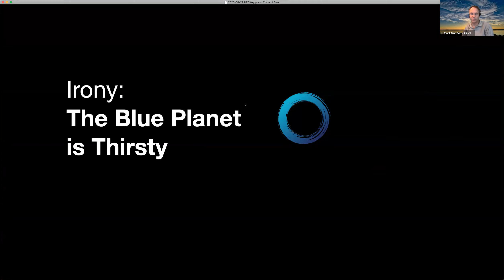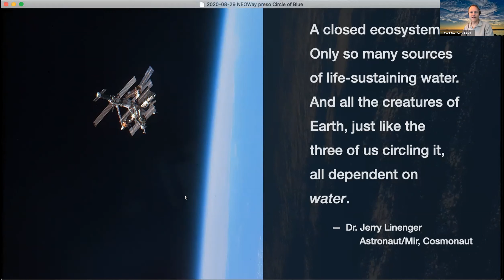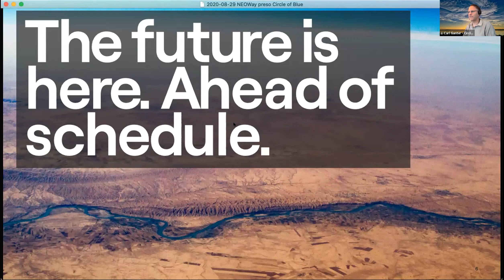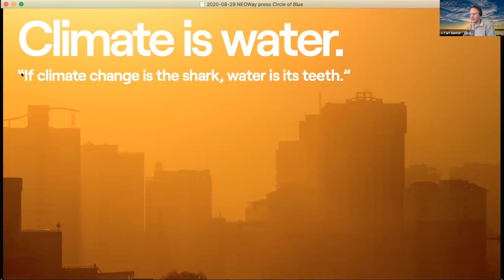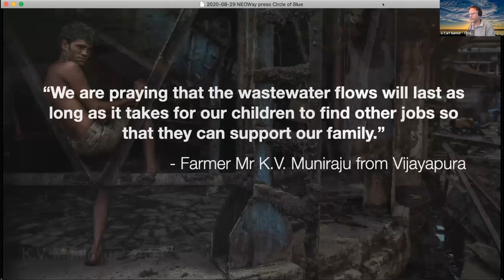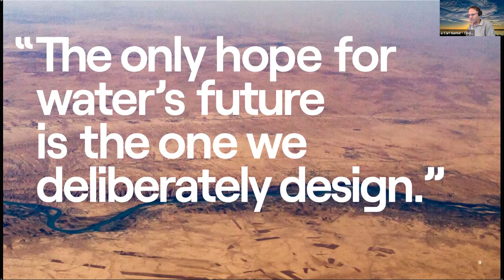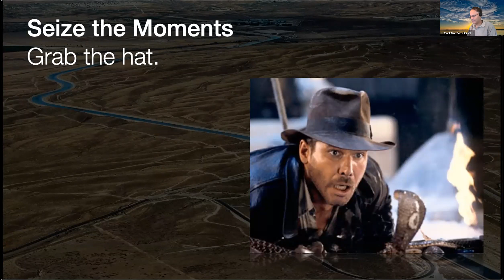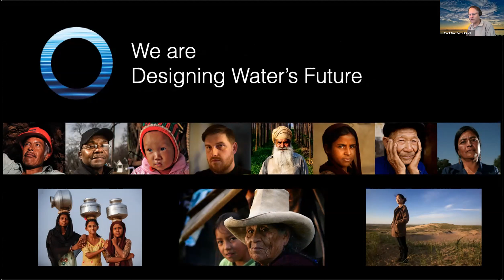J Carl Ganter (US): SDG GOAL 6 advocate (Clean Water and Sanitation)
Carl shared amazing pictures and talked about his work with Circle of Blue focusing on water preservation (SDG GOAL 6: Clean Water and Sanitation). He is the Co-Founder of Circle of Blue, CEO of Vector Center and C-20 Advisory

About Carl

I direct Circle of Blue, the team of leading international journalists, scientists, data experts, communications designers and facilitators that reports challenges and solutions to global resource issues, with an intensified focus on water. I am also founder of Vector Center, known for the Perception Reality Engine™, which delivers decision-grade, AI-powered intelligence about water, food and energy globally.

We take an "orbital perspective" — trendsetting and spotting strategic connections between silo'd and disparate data, events and ideas. We inform policy makers, business leaders, and the public with timely, relevant information that leads to better decision-making in the 21st century.

I've presented and/or moderated at the World Economic Forum, Aspen Ideas Festival, Clinton Global Initiative, Tällberg Forum and others. From global surveys to sweeping front-line reports, we advance new models that inform how governments, NGOs, corporations and individuals collaborate.

From the dawn of the Internet, I've been at the forefront of digital news, from reporting and consulting to large-scale projects. With an early start (9th grade writing obits for the local newspaper!), my work in one form or another has appeared in most major magazines, newspapers, and major television and radio networks. I've had humbling opportunities to directly impact lives and policy, from the front lines of AIDS in Southeast Asia for Time Magazine to the exoneration of a wrongfully convicted father (and revelation of the real murderer) in Illinois. I've also advised some of the nation’s largest news outlets, helping merge traditional and interactive newsrooms.

Since reporting water as an “axis issue” while covering the Summit on Sustainable Development, I'm one of the few journalists consistently at the heart of freshwater crises. Past vice chairman, World Economic Forum Global Agenda Council on Water Security. Recipient: Rockefeller Foundation Centennial Innovation Award.

About Neo WAY

NeoWAY.org sessions are hosted online during the last weekend of every month, are free to attend and no registration is required to participate - but places to attend the Zoom sessions are limited. In case our sessions are full you are welcome to watch the livestream via Facebook/YouTube live, all updated links to join our online sessions are published on the homepage of NeoWAY.org, as well as lists of upcoming and past speakers.

Registered participants have priority to join live sessions, receive frequent updates on our activities and are invited to join our private communities with the possibility to contact many of our speakers directly. Registration takes around five minutes and can be done via this

WisdomAccelerator.org